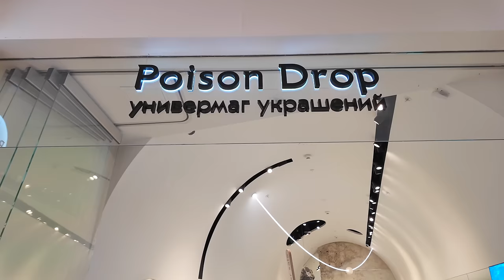Я СТАЛА ЖУРНАЛИСТОМ | ПОКРАСИЛА ВОЛОСЫ | ОСТАНОВИЛИ РЕМОНТ | НОВАЯ КОЛЯСКА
0:00 начало видео
0:10 встретились с Кариной/планы
01:12 новое видео на Rutube
02:55 я стала журналистом?
08:39 общаемся с подписчицей
10:20 беру интервью/выступаю на сцене
12:38 закончили/итоги мероприятия
14:05 испортили коляску?
22:14 едем смотреть коляску
23:34 купили билеты в Грузию
24:57 про вес и рост Ани/о даче
27:08 приехали в тц/смотрим коляски
31:49 купили коляску/гуляем
36:38 приехали покушать/покупки
37:57 о активностях Ани/что кушаем?
39:20 почему я нервная?/болтаю
39:49 о уколах красоты/о мотивации
42:31 как будем праздновать годовщину?
43:22 кушаем/пробую спаржу
47:52 пришли домой/распаковка
56:16 устала?/планы на вечер
56:56 перестановка/уборка
59:15 новый день/еду в салон
01:01:06 решила сделать губы?
01:06:00 что смотивировало меня?
01:08:56 иду краситься/до
01:11:09 после/результат окрашивания
01:13:28 новый день/подарки к годовщине
01:15:23 едем на дачу/скачок роста Ани
01:22:48 про Грузию/воспоминания
01:24:07 о сумке Славы/отвечаю на комментарии
01:27:26 Аня уснула/о держателе
01:29:03 приехали на дачу/обзор ремонта
01:39:05 конец видео